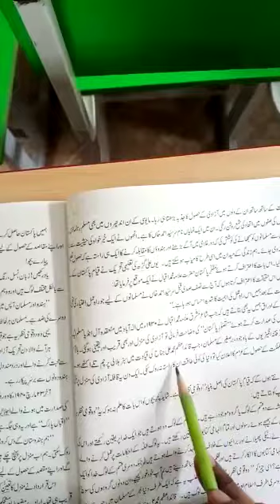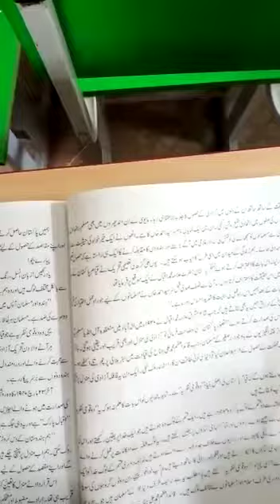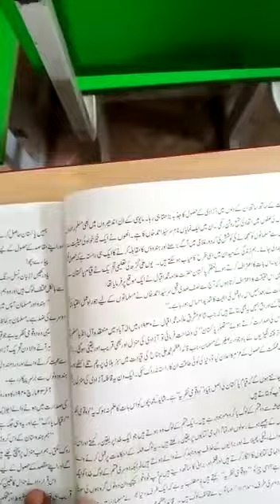Grade 6 Urdu Chap 3 Part 3